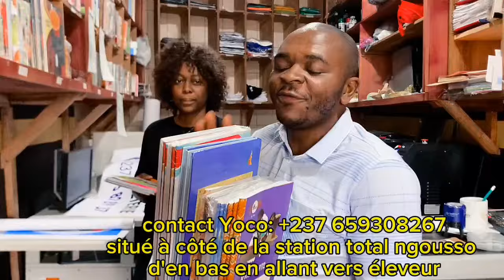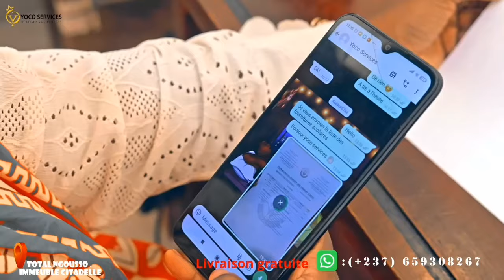🆘C'est JUNI0R_NG0MBE qui va désormais attra*per ses Frères 😅😅😅😅😅😅 la Vie c'est le Schéma les gars🤣🤣